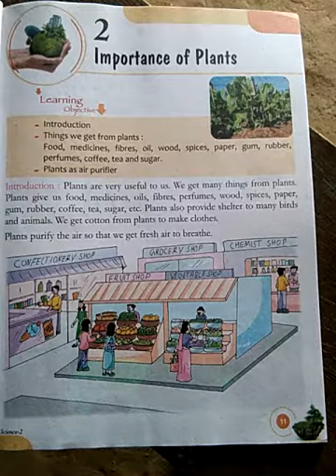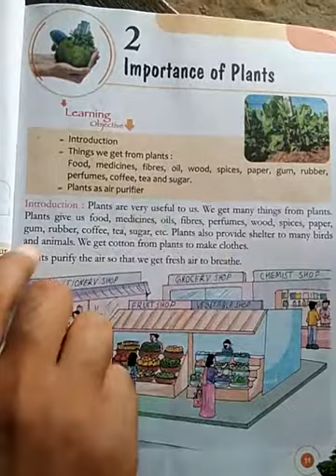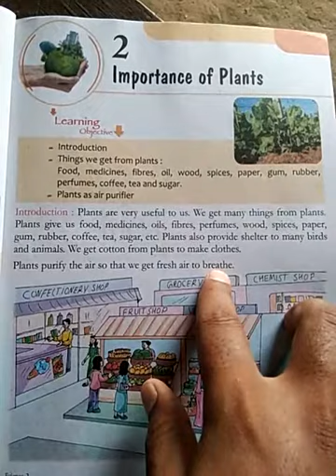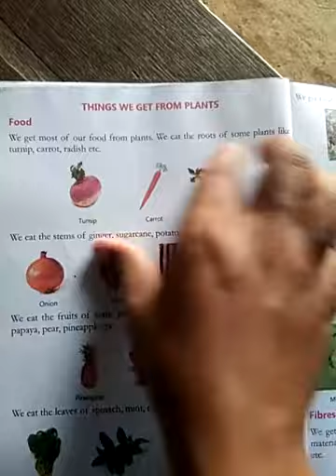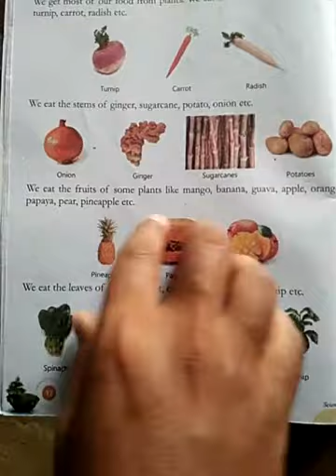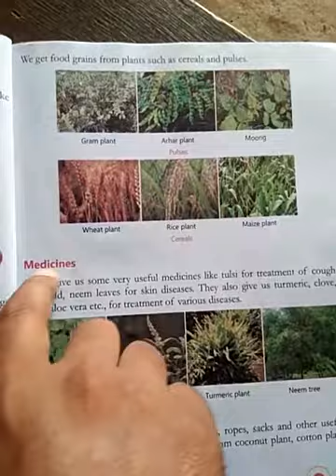Class-2,Science,chapter-2,part-1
For Class-2,Science,chapter-2,part-1
Publisher-EDB,
Teacher-Obaid chaudhary